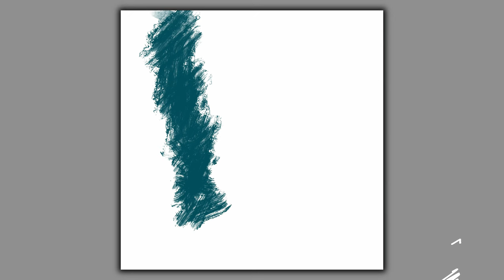Abstract Painting / Easy Abstract Art / Satisfying / Procreate / iPad Art / Demo #36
Abstract Painting painted on an iPad pro using procreate. Easy Abstract Art For Beginners, anyone could do!